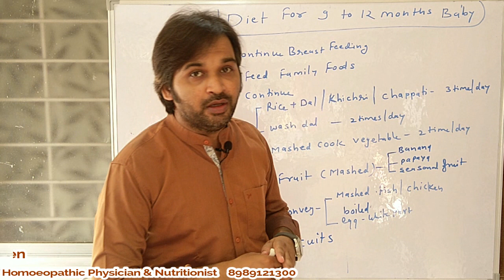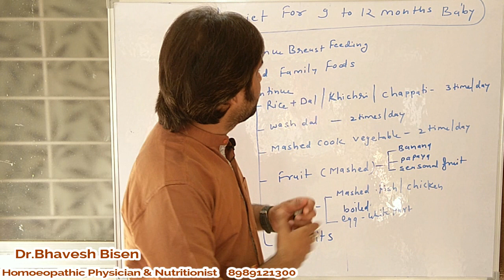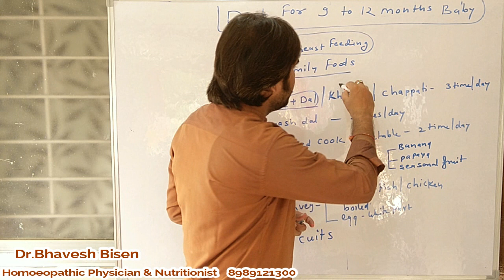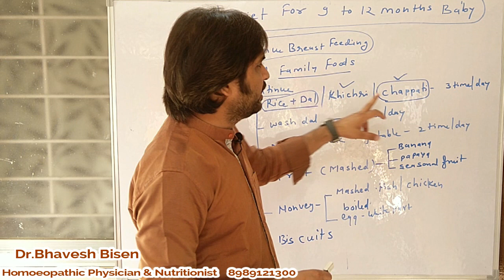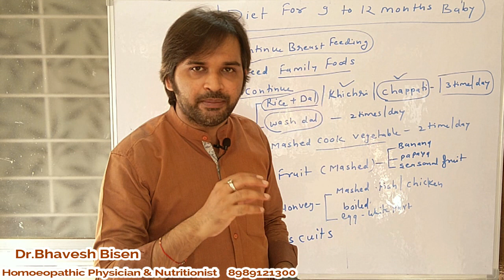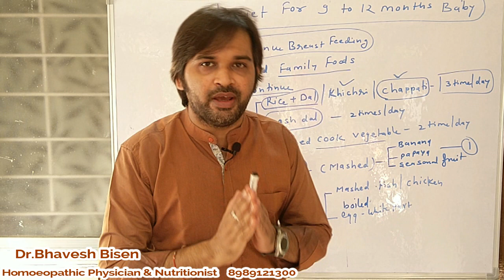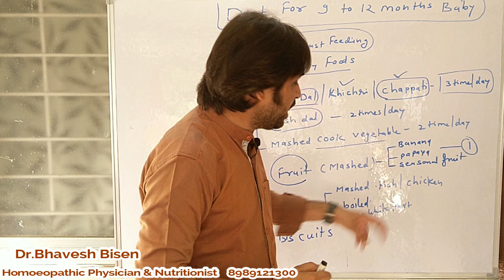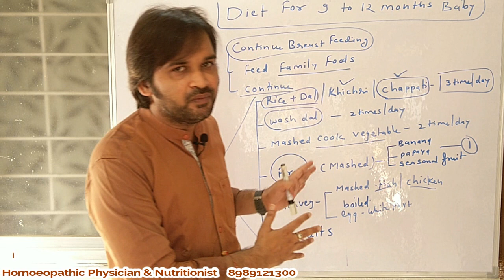Baby Diet Between 9 to 12 Months || शिशु आहार 9 से 12 महीने के बीच || Dr.Bhavesh Bisen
BabyDietBetween9to12Months शिशुआहार9से12महीनेकेबीच Dr.Bhavesh Bisen